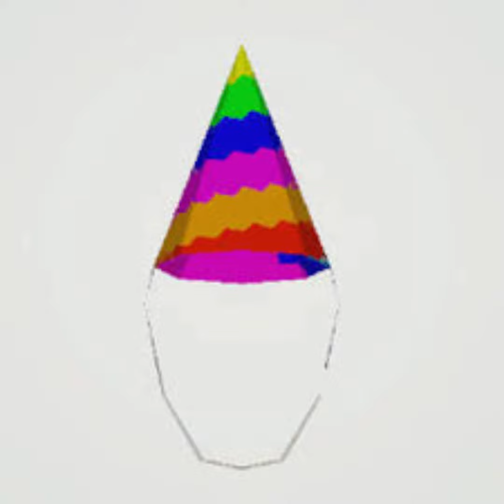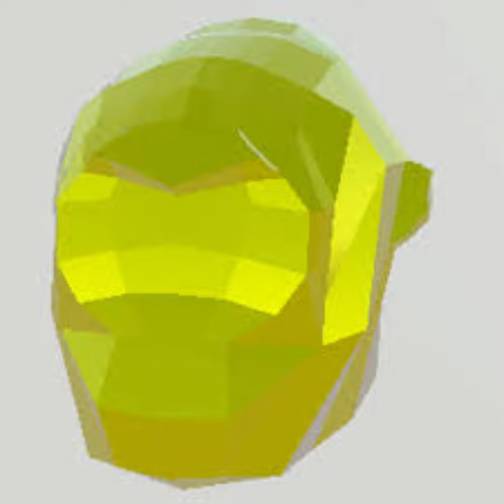What Your Cosmetic Means About You